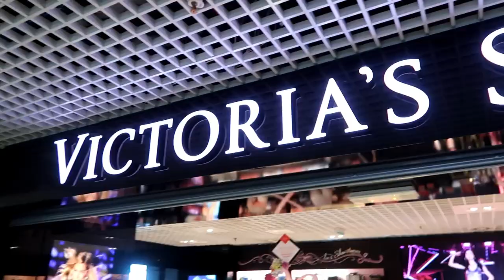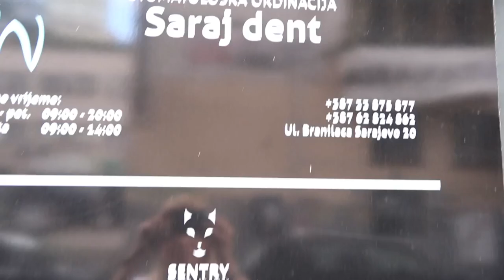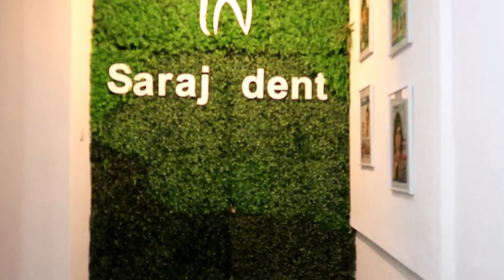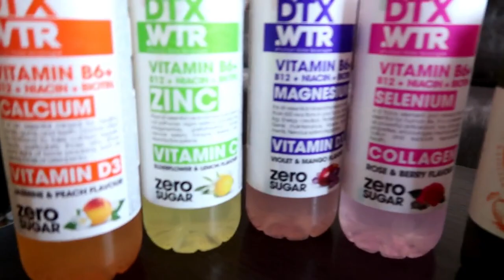VINIRI : MOJE ISKUSTVO (VLOG)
Dragi ljudi, konacno sam uradila vinire i u ovom vlogu sam pokusala da vam snimim celo moje iskustvo, od prvog dana do 7 dana nakon stavljanja vinira. Nadam se da ce vam se svideti, slobodno ispod videa pitajte sve sto vas zanima i ja cu vam odgovoriti.

Veliko hvala celoj ekipi  iz ordinacije Saraj dent koji su mi vratili osmeh na lice, a posebno hvala predivnim dr Mersidi Hrvat, zubnoj tehnicarki Nermini Idrizovic i marketing menadzerki Emini Selimovic.

Sladjanin video o aparaticu u Saraj dentu i njen Instagram profil